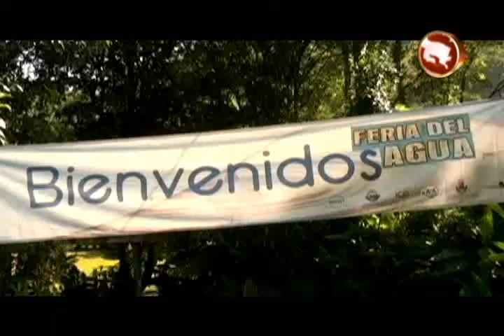Fudebiol los espera este domingo con la Feria del Agua